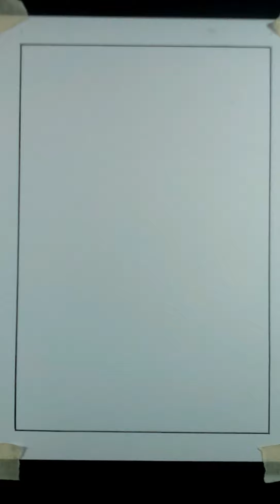Cara menggambar Ombak dipantai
Teknik cara menggambar ombak dipantai menggunakan Oil Pastel

Ada banyak inspirasi yang bisa dipelajari untuk bisa menggambar dengan gampang !